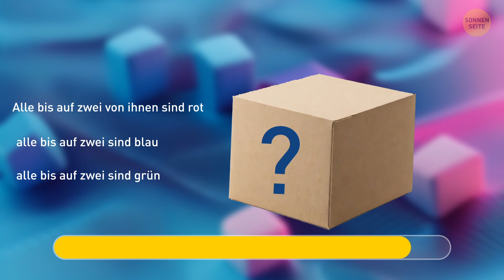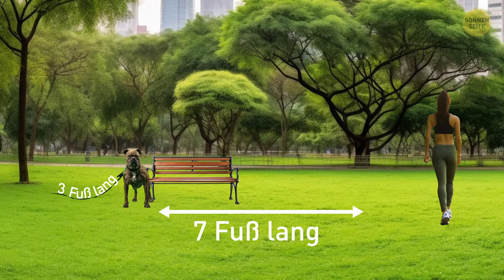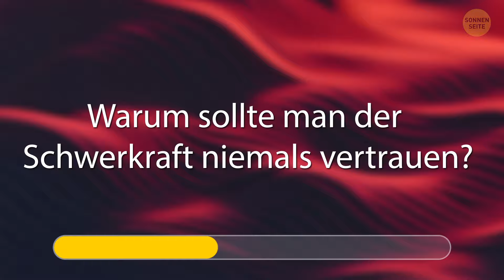Du brauchst 101% deiner Aufmerksamkeit, um diese Rätsel zu lösen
Hey, liebe Bright Siders! Seid ihr bereit, eure Denkmützen aufzusetzen und eure Gehirne ernsthaft zu fordern? Schaut euch "Diese Rätsel erfordern 101 % Aufmerksamkeit" an. Diese Rätsel sind so konzipiert, dass sie euren Verstand testen und euch bei jedem Schritt zum Grübeln bringen. Schnappt euch Freunde oder Familie und seht, wer die Rätsel zuerst knacken kann. Es ist Zeit, einzutauchen, euch selbst herauszufordern und herauszufinden, wie scharf euer Verstand wirklich ist! Verpasst nicht den Spaß – schaut jetzt und fangt an, zu lösen!